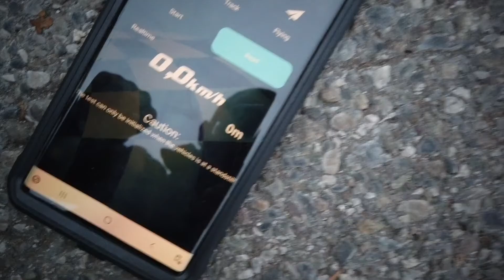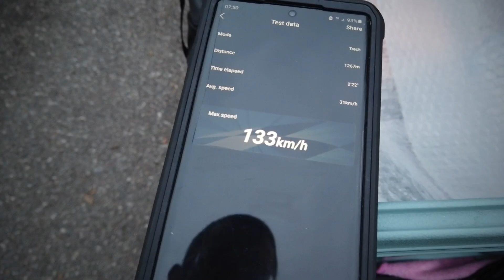Arrma Typhon 6s V4 - 133kmh speedrun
27 pinion gear 46 spur
GT luise tarmac tyres
2x gens ace 3s 5000mha 50c